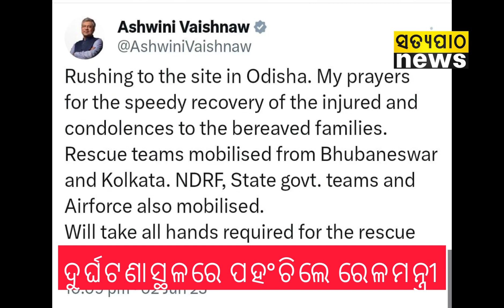Odisha Train accident update, death toll 239